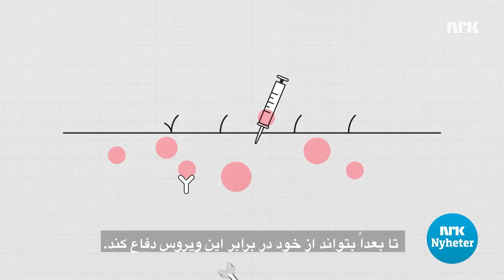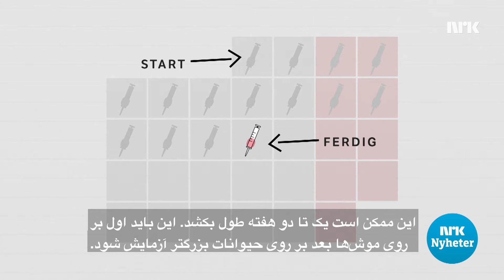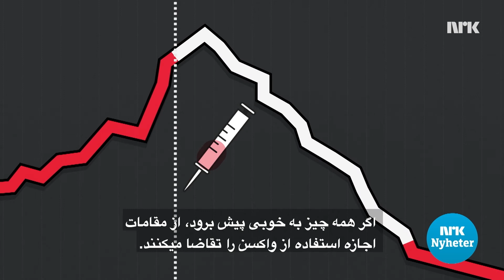Koronavaksine lages nå i rekordfart واکسن کرونا حالا با سرعت زیادی ساخته میشود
Vanligvis kan det ta opp mot 10 år å lage en vaksine, men nå jobbes det i rekordfart for å få på plass en vaksine mot koronaviruset.
معمولا ممکن است ۱۰ سال طول بکشد تا یک واکسن ساخته شود، اما حالا با سرعت زیادی کار میشود تا واکسن کرونا تهیه شود.